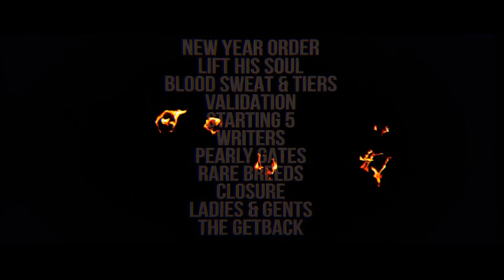BLVE COCAINE VS LADY J RAP BATTLE - RBE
BLVE COCAINE VS LADY J RAP BATTLE. Tune in to see the ladies represent on The Getback card that was also live judged in the building. RBE continues to release some of the best RAP BATTLES and Battle Rap Content within the hiphop culture.

Follow the Movement:
InstaGram - @rarebreed_ent @itsarp @mrscotch81 @lawrence_rbe